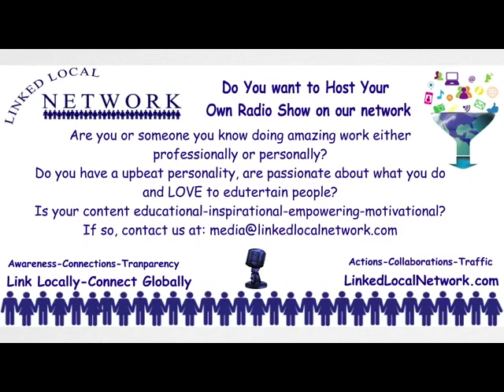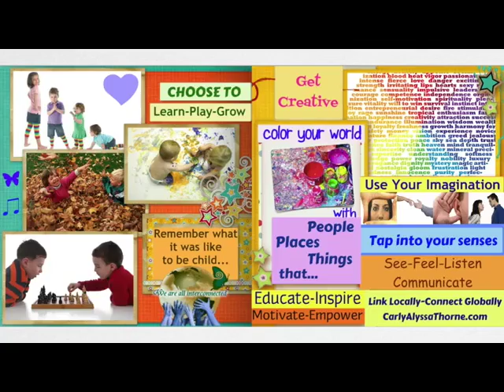Radiant Survivor-Erica Tucci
Today on Straight Talk with Carly Alyssa Thorne, Carly talks to Erica Tucci about her book Radiant Survivor.

Join us on the Journey with complete blog post with full